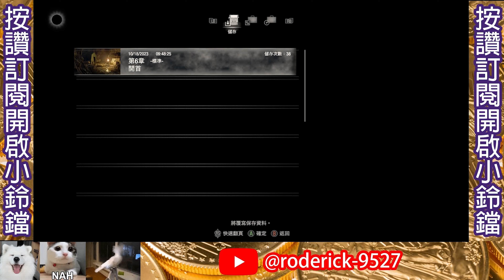惡靈古堡4 重製版DLC #09 前往實驗室打爆心臟怪-遊戲名稱:Resident Evil 4 - Separate Ways